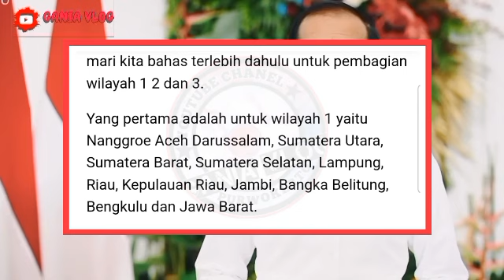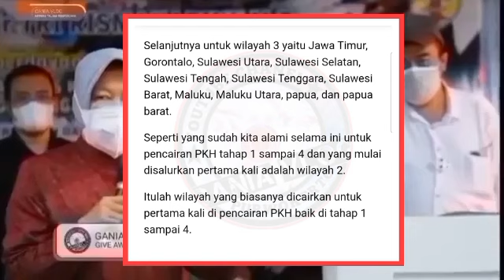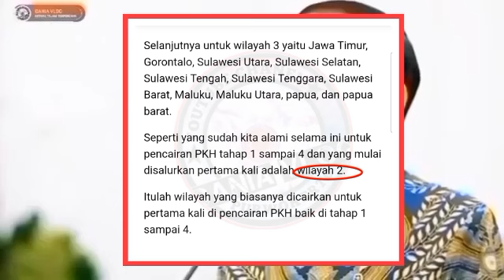KABAR TERBARU PENCAIRAN PENCAIRAN PKH BPNT TAHAP 1SIAP CAIR DIWILAYAH 123 WAJIB TAHU SEMUA KPM